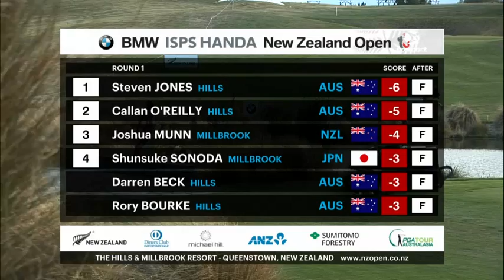Round 1 highlights from the New Zealand Open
Watch all the action from day 1 of the 2016 BMW ISPS HANDA New Zealand Open in Arrowtown